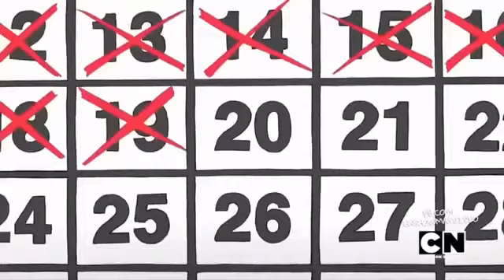20 DE MARZO